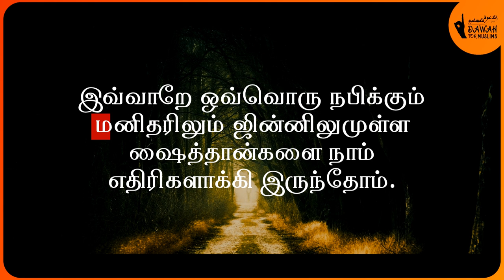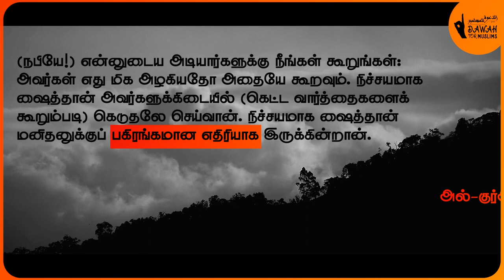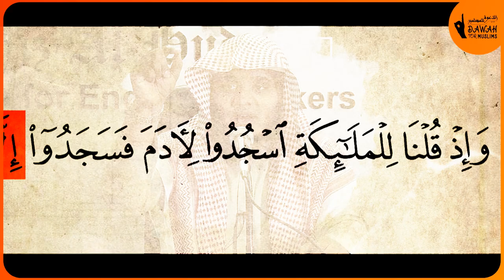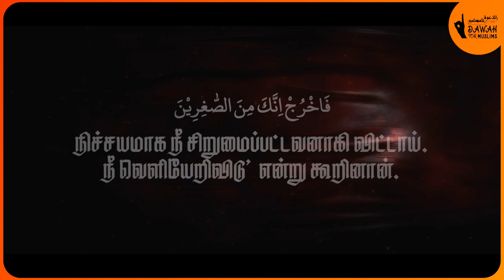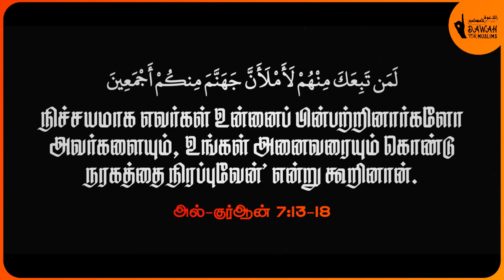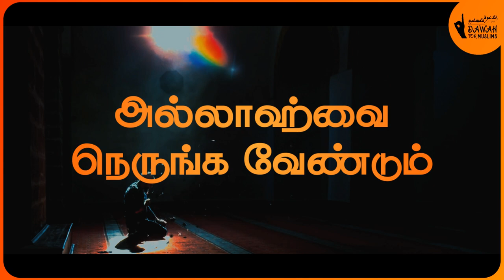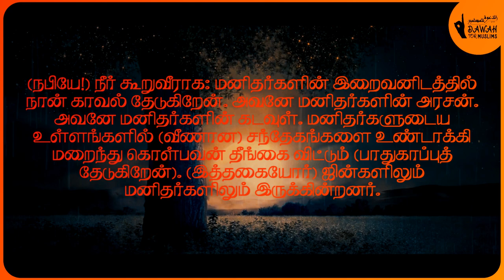ஷைத்தானின் படை | பகுதி-1 யார் அந்த ஷைத்தான்? | Army of Satan Tamil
அஸ்ஸலாமு அலைக்கும்

ஷைத்தான் என்பவன் நமக்கு எப்படிப்பட்ட எதிரி? இப்லீஸ் எப்படி சைத்தான் ஆக மாறினான்? அவன் நம்மை எப்படியெல்லாம் வழிகெடுப்பான்? மேலும் அவனின் ஊசலாட்டங்களிலிருந்து நாம் எப்படி பாதுகாப்பு பெறுவது? என்பதை இந்த அற்புதமான காணொளி மூலம் அறிந்து கொள்ளுங்கள்.

உரை:
முஜாஹித் இப்னு ரஸீன்
அப்துல் பாசித் புகாரி

நமது நண்பர்கள் மற்றும் குடும்பத்தினரின் பலனுக்காக அதிகம் பகிருங்கள்.